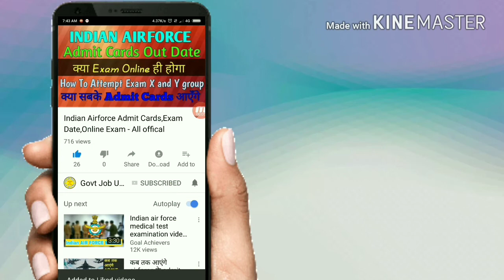SSC CHSL cutoff 2018||Exam Result Out||On Answer key analysis.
Ssc chsl ki cutoff or exam result date ke bare me hum es video me baat karenge. Video ko end tak dekiye agar aapne bhi ssc chal ka exam diya tha.
If you want to get every government job , Admit cards, exam result and study material updates then you can subscribe our channel and must hit the bell icon for continues updates from us.

If you have any questions/query Please ask#govtjobupdates in comment box or social sites.